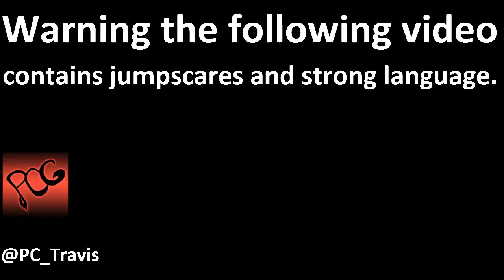PCG Travis plays Five Nights at Freddy's - Night #3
PCG Travis plays night 3 of Five Nights at Freddy's. Watch as he gets scared multiple times!

Schedule;
Monday: Let's Play w/ PCG Travis
Tuesday: Scary Tuesday w/ Digitous
Thursday: 30 Lives Later w/ PCG Travis
Friday: Live Stream w/ PCG Travis @
Saturday: Group Play